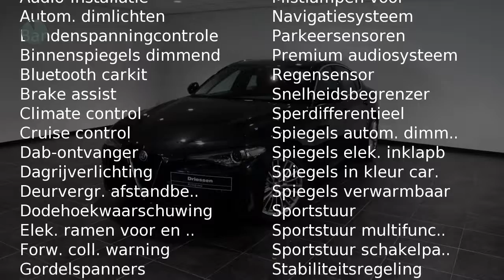Alfa Romeo Giulia 2.0T 200pk Super Aut. (Navigatie 8,8 - Veloce Pack Actie - 18" Lusso Velgen)